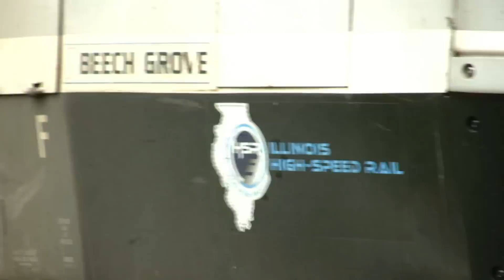AMTRAK P42DC # 66 Phase II 40th Anniversary Locomotive(April 19, 2013).mp4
Today the rains finally ended, enabling me to get out and do a bit of railfanning.  I received that the Amtrak 40th Anniversary Phase II locomotive, #66, would be leading the morning westbound "Missouri River Runner."  I headed to Kirkwood to catch this beautiful beast.  So far, I have caught all of the 40th Anniversary locomotives except for AMTRAK P42DC #156.  Hopefully, she will show her face in the St. Louis area sometime in the near future!!!  Enjoy!!!